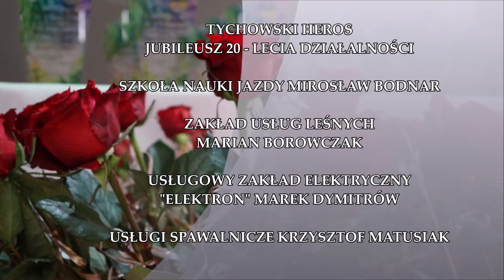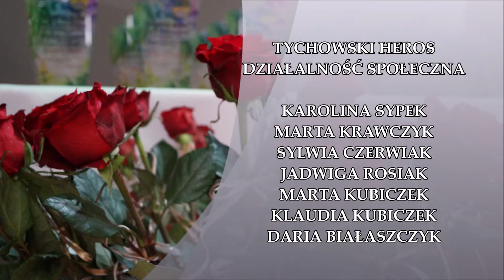Gala Przedsiębiorczości "Tychowski Heros" 8 lutego 2020 r.